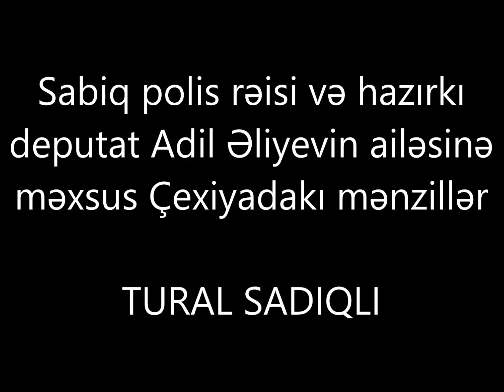Keçmiş polis rəisi və hazırkı deputat Adil Əliyevə məxsus Çexiyadakı mülklər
Tural Sadıqlı Karlovu Varı şəhərindən çəkib göstərir.